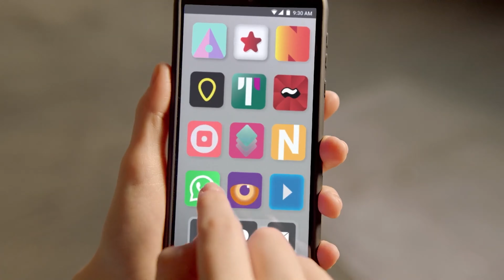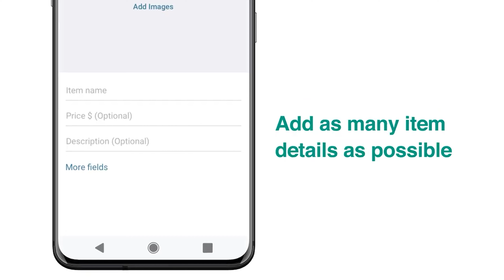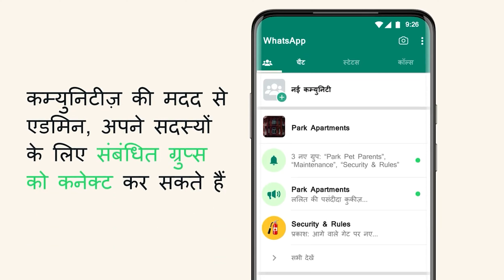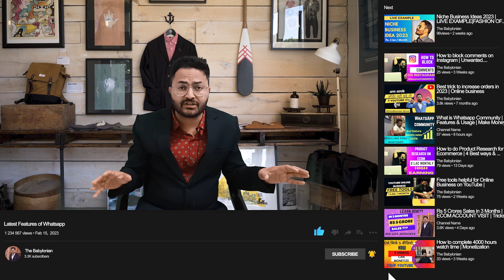Latest features of whatsApp | 1 lac earning monthly guaranteed | make money from whatsApp